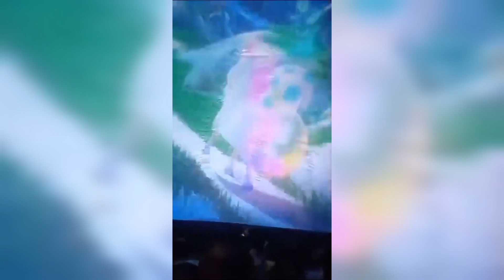നവ്യാനുഭവമായി സ്കൂളിൽ planetarium show l mobile planaterium l dinosur